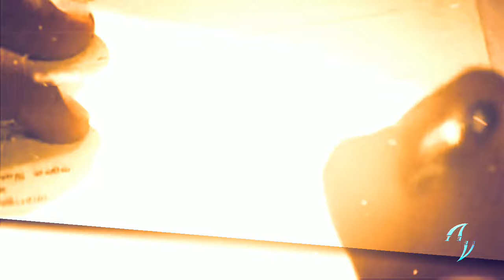ARUL BACKGROUND MUSIC 2K20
Video Credit
Intro Video : Tech Freakz